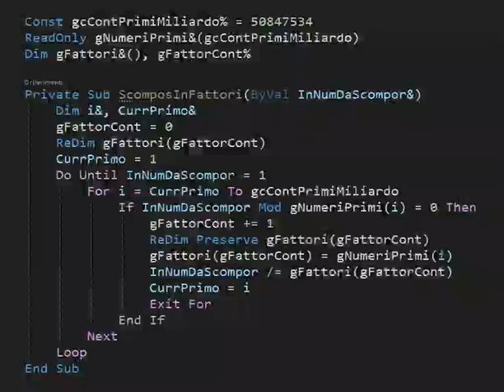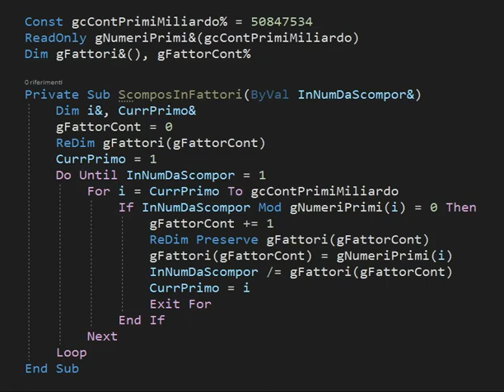Numeri Primi - Scomposizione In Fattori Primi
Ciao. Questa Subroutine esegue la scomposizione in fattori primi di qualsiasi numero intero positivo fino a un miliardo. Per poter funzionare essa ha bisogno di un passo precedente.
Prima di tutto il programmatore dovrà ricercare tutti i numeri primi fino a un miliardo utilizzando la prima routine che si trova nella mia Playlist "Pillole di programmazione" chiamata "Trova Numeri Primi". Una volta trovati i numeri primi si possono salvare in un file sequenziale.
A questo punto in questa nuova Classe, alla quale appartiene la procedura che vedete, si caricano tutti i numeri primi nell'array che ho chiamato "gNumeriPrimi(gcContPrimiMiliardo)". Questo array verrà a contenere tutti i cinquantun milioni circa di numeri primi appartenenti al primo miliardo dei numeri naturali e precisamente sono 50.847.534.
Nell'immagine si può vedere l'array "gFattori()" e la variabile "gFattorCont".
La routine mostrata riempie l'array "gFattori()" con tutti i fattori primi del numero che le si mette a disposizione attraverso il parametro in ingresso "InNumDaScompor". Nella variabile "gFattorCont" rimane a routine eseguita il numero di fattori primi trovati (partendo da uno).
Sia l'array "gFattori()" che la variabile "gFattorCont" sono entrambi dichiarati a livello di modulo o con visibilità globale perché mantengano i valori trovati anche dopo l'uscita dalla nostra routine di ricerca di fattori primi.
Da notare che attraverso l'istruzione 'ReDim Preserve' l'array che contiene i fattori primi sarà grande esattamente quanto basta perché l'array aumenterà di dimensione in modo dinamico.
Se qualcosa non vi è chiaro nella Procedura lasciatemi un messaggio nei commenti, cercherò di rispondere a tutti. Ciao.